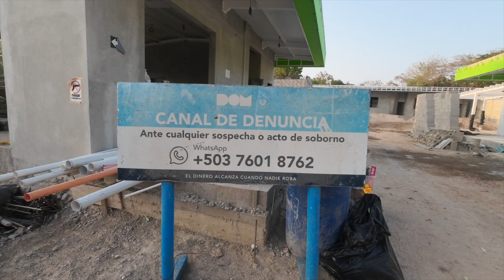Carretera Surf City 2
así va la nueva carretera a surf city 2 puntamango.  music made by owned Julian Avila. tile ; Smoot .